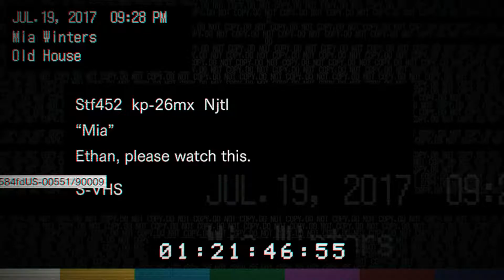Resident Evil 7: Biohazard - (PC) Playthrough 02 | "Let's Finish This" | HD.1080p 60ᶠᵖˢ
Now Playing ► Resident Evil 7: Biohazard - (PC) Playthrough 02 | "Let's Finish This" | HD.1080p 60ᶠᵖˢ

★Game Info
Developer - Capcom
Release - 01/24/2017
Genre - Survival Horror
Platform - Steam, Microsoft Windows, PS4, XBOXone
Publisher - Capcom

►Resident Evil 7: Biohazard is an upcoming survival horror video game developed by Capcom, slated for a January 24, 2017 release on Microsoft Windows, PlayStation 4 and Xbox One with the PlayStation 4 version including full PlayStation VR support. The game will be the eleventh entry into the main Resident Evil series and the first main series installment to be played from a first-person perspective.

The game was announced on June 14, 2016 during Sony's presentation at E3 2016. Later that day, a gameplay demo titled Resident Evil 7 Teaser: Beginning Hour was released to the PlayStation Store that could be downloaded and played by PlayStation Plus subscribers. Capcom clarified that the playable teaser is meant to show the direction the development team has taken and will not be a part of the final game. Due to this and the first-person presentation, the game has drawn comparisons to Konami's canceled Silent Hills title and its P.T. demo. Capcom has responded to this by pointing out that Resident Evil 7 was in development before the reveal of P.T., and has dispelled any rumors about staff of P.T. having been hired to work on Resident Evil 7.

 ★Console Profiles
●XBOX Live ► OmentuM
●PSN ► OM3NTUM3000
●Nintendo ID ► OmentuM3000
●Steam ► omentum
●Origin ► O3000
●Uplay ► omentum